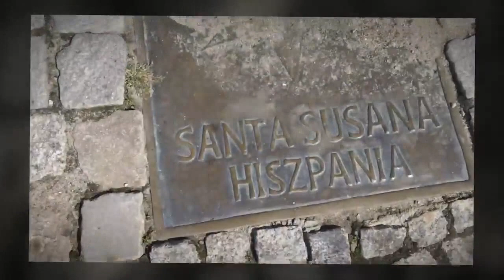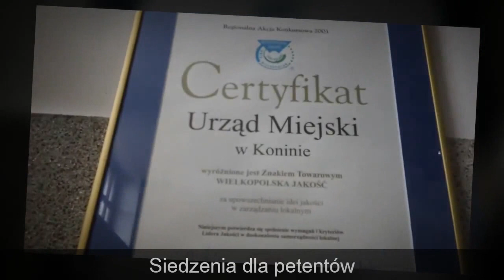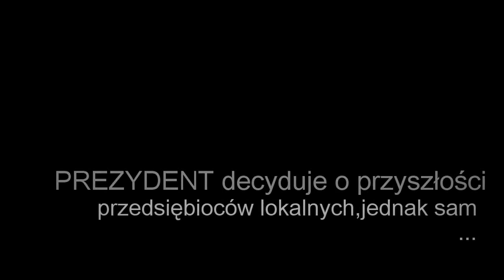Brud CERTYFIKOWANY - KONIN 2013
Jakość władzy ...